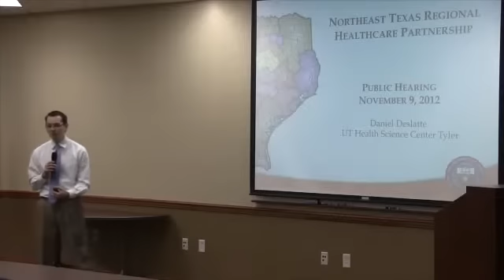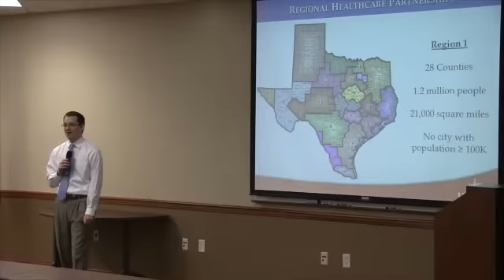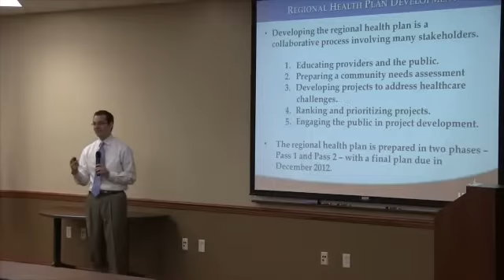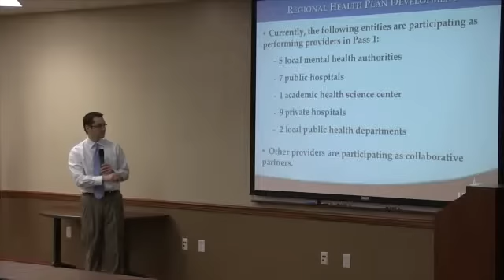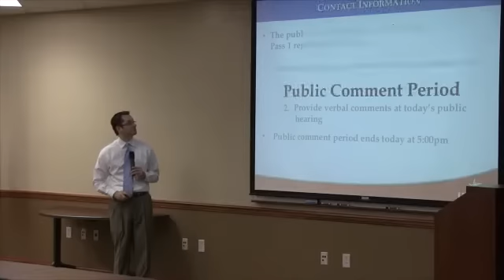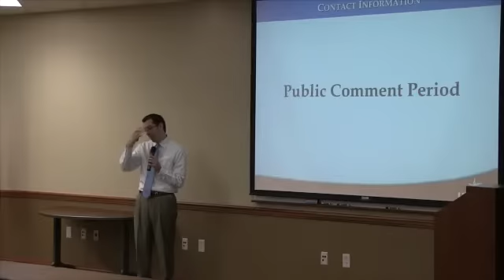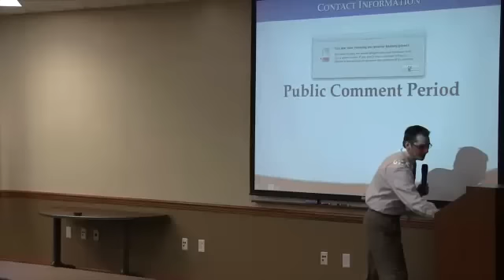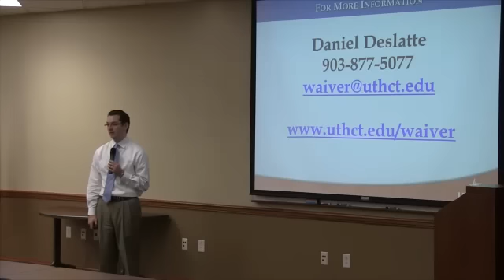Waiver Public Meeting - November 9, 2012